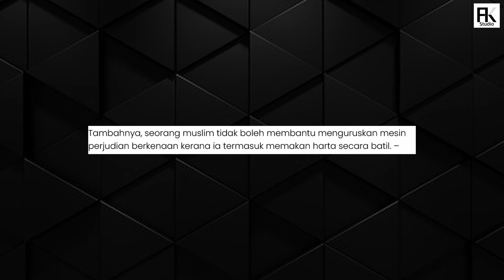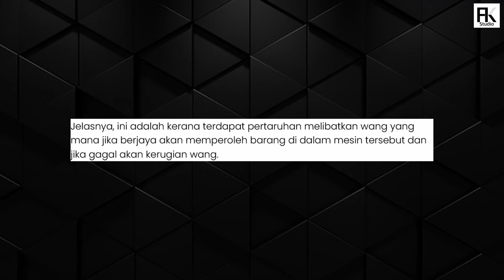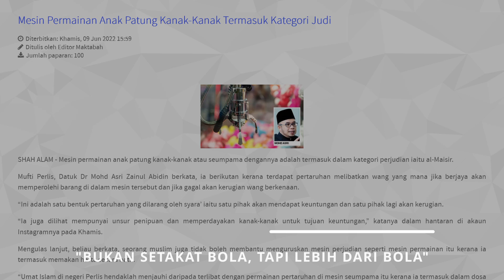Permainan Tak patuh Syariah!!! [INFOTAINMENT]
Jabatan Mufti Negeri Perlis keluarkan fatwa tahun lepas lagi. Mungkin ada yang terlepas pandang.